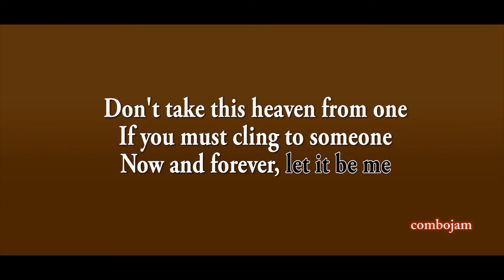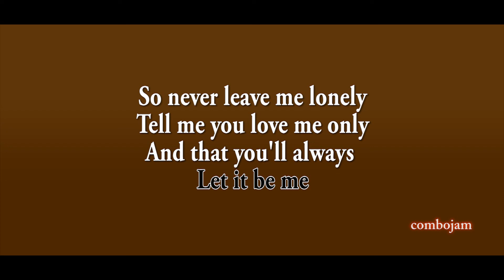Let It Be Me - The Everly Brothers (Acoustic Karaoke)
Let It Be Me by The Everly Brothers acoustic guitar version karaoke.